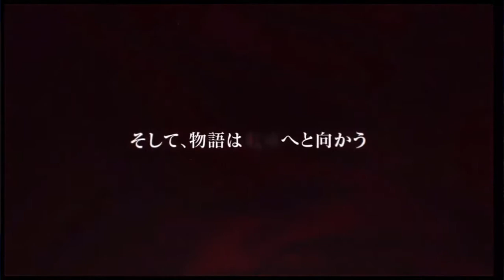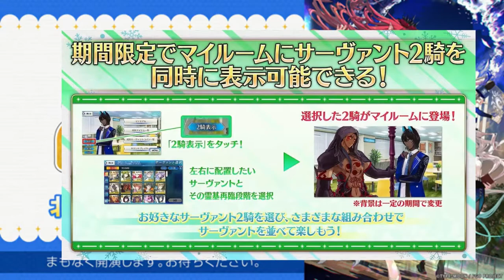[FGO JP] Resumen Chaldea Satellite Station 2021-2022 Hokkaido | CBC 2022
Resumen del último stream del servidor japonés de Fate Grand Order.
En este stream nos brindaron una gran cantidad de información, muy importante para el futuro del juego.

Por si alguien se pregunta qué es el White Day, es una celebración que se lleva a cabo el 14 de marzo (un mes después de San Valentín) donde las personas dan regalos recíprocos a quienes les dieron obsequios en San Valentín.